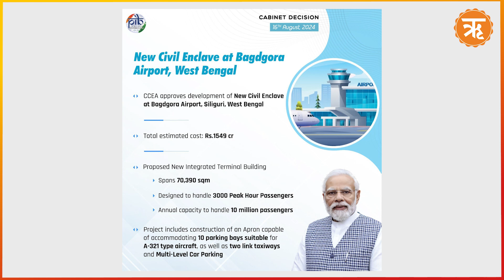Bagdogra airport : বাংলার জন্য সুখবর, বাগডোগরা বিমানবন্দর ঢেলে সাজানোর পরিকল্পনা মোদির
ফের পশ্চিমবঙ্গকে উপহার মোদির। শিলিগুড়ির বাগডোগরা বিমানবন্দরের জন্য বড়সড় ঘোষণা কেন্দ্র সরকার। যাত্রী সংখ্যা বৃদ্ধি হওয়ায় আগামীর কথা মাথায় রেখে বাগডোগরা বিমানবন্দরকে ঢেলে সাজানোর উদ্যোগ নিল কেন্দ্র। বাগডোগরা বিমানবন্দরের পরিকাঠামোগত উন্নয়নের জন্য ১৫৪৯ কোটি টাকা বরাদ্দ করল মোদি সরকার । পরিকাঠামোগত উন্নয়নের দিক দিয়ে নতুন টার্মিনাল বিল্ডিং, গ্রিন পার্কিং জোন, রানওয়ের সম্প্রসারণ-সহ একাধিক উদ্যোগ নেওয়া হয়েছে অসামরিক বিমান পরিবহণ মন্ত্রকের তরফে।